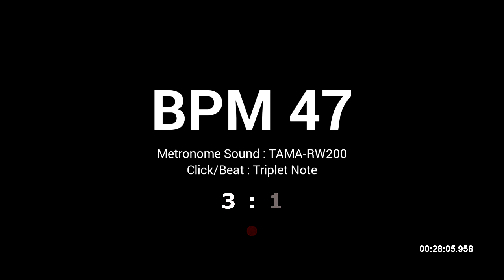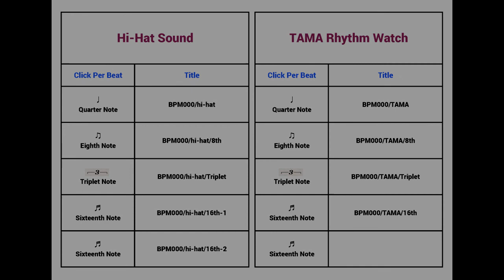Metronome BPM 47 / TAMA-RW200 / Triplet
Tempo : BPM 47
Click Per Beat : Triplet Note
Metronome Sound : TAMA-RW200